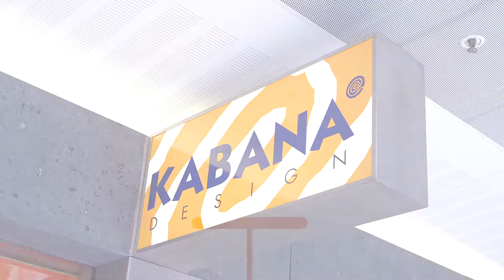Kabana Design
Kabana design is specialist in massief hout en maakt unieke op-maat-gemaakte meubelen. Heb jij nog wensen? Kom dan snel langs!